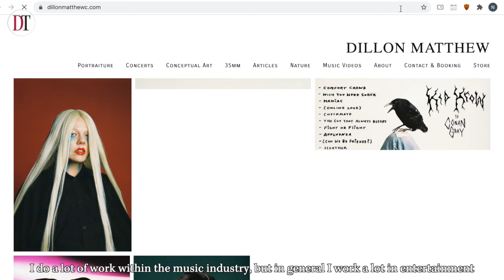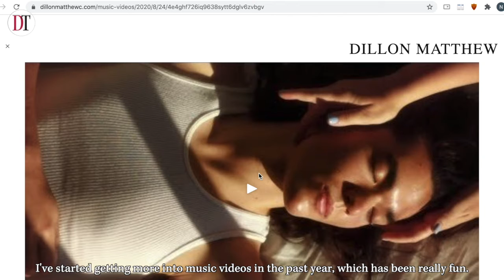Dillon Matthew's Music Videos, Album Covers, and More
USC senior Dillon Matthew shares all about his work in photography and videography for some of Hollywood's most popular stars of this generation, like Conan Gray, The Wallows, and Nikita Dragun. Video by Nayeon Ryu.